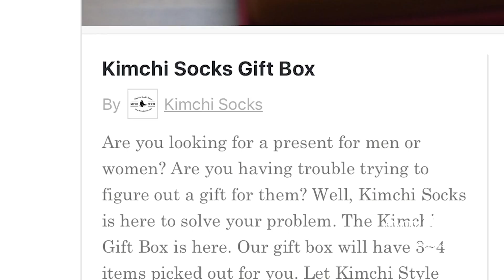Socks In A Box by Kimchi Socks